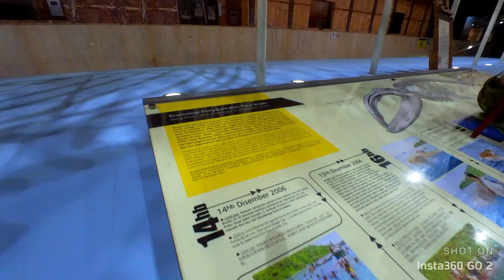EP1:Travel | Port Healing Paling Best di Sabah (POLUMPONG)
Jemput saksikan kami travel di Sabah. Destinasi yang dituju adalah Polumpong kerana keunikan tempat nya dan wajib dikunjungi pengunjung ke Sabah. Semasa kami dalam perjalanan kami singgah juga beberapa destinasi menarik. untuk mengetahui lebih lanjut jemput saksikan video di bawah